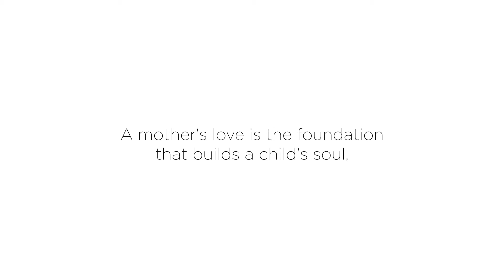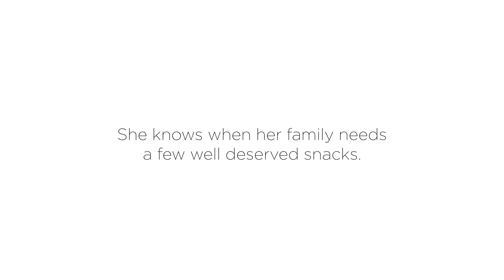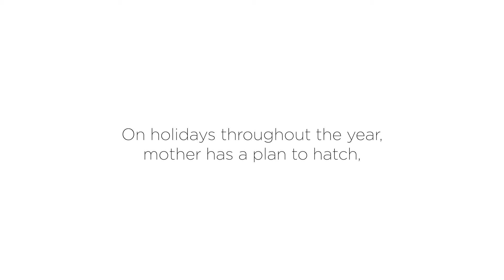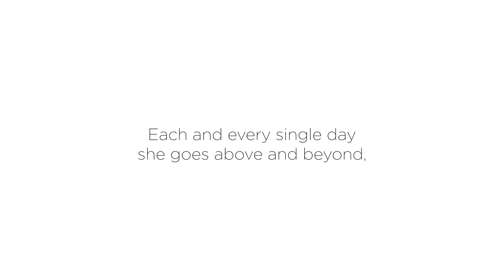A Mother Is... Year 3 (2021)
Year 3.  Happy Mother's Day 2021